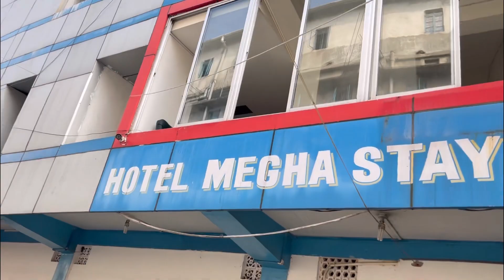Trip to Phe Phe Water Fall Meghalaya ||Dwimu Boro blog 2023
Trip to Phe Phe Water fall Shillong Meghalaya